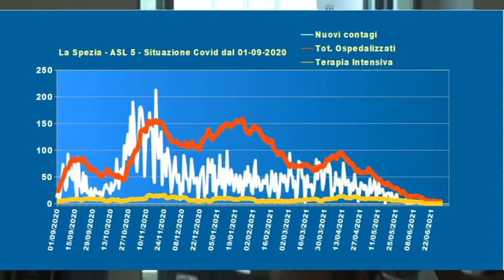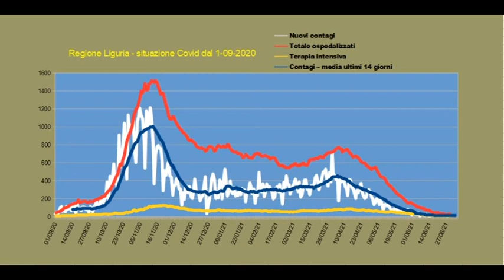Vaccini, "open night" giovedì alla Spezia 06-07-2021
Vaccinazione anche nello ore notturne: è previsto per giovedì 8 luglio l'Open night vaccinale con Pfizer o Moderna. In Asl 5  si dovrà andare nell'Hub ex Fitram della Spezia. Nel frattempo si aggiornano i dati sulla pandemia nella provincia spezzina: rimangono a quota zero le Terapie Intensive e i decessi